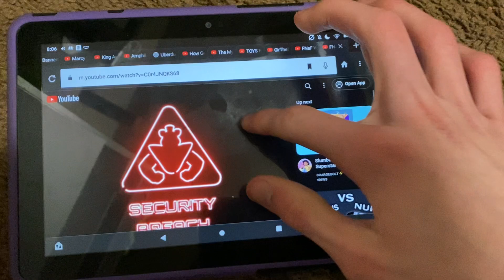FNaF Plush: Bearmz and Friends: S2 E4 - Felix the Shark (April Fools)